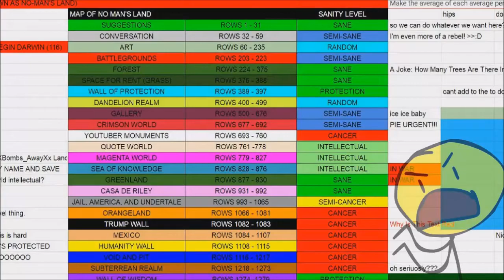why is there so much cancer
cary asks the most important question of the century